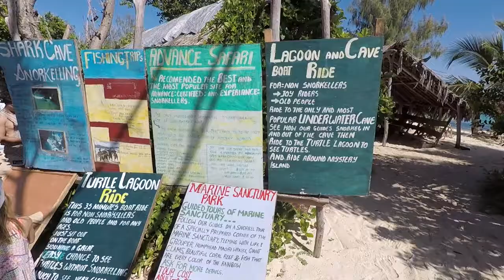Mystery Island Vanuatu (Montage)// GT Travels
We went on the Mystery Island excursion while travelling with Royal Caribbean Voyager Of The Seas, and absolutely loved it. So we have compiled come clips from our travels to give you a taste of the divine views and amazing snorkelling experiences we had while at Mystery Island- enjoy!

Editing by Paulina Vasylenko, Clips by G and T.

We are G and T, a loving couple of 35 years. Out of our many shared passions, our favourite would have to be travelling. Unfortunately, editing isn’t one of out passions, but we have a granddaughter for that. On this channel you will find enjoyable montages and informative videos about our numerous adventures!